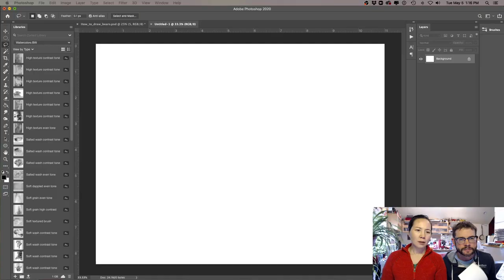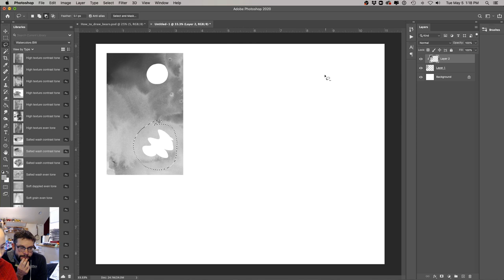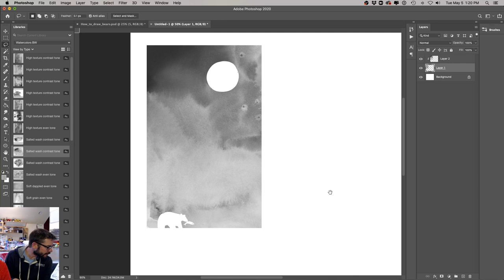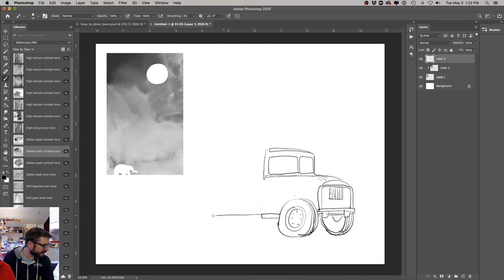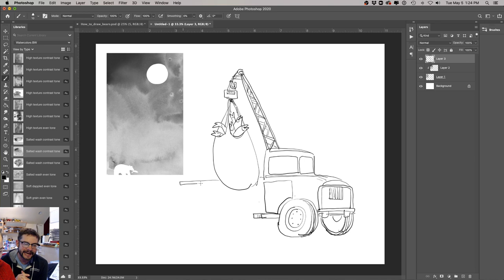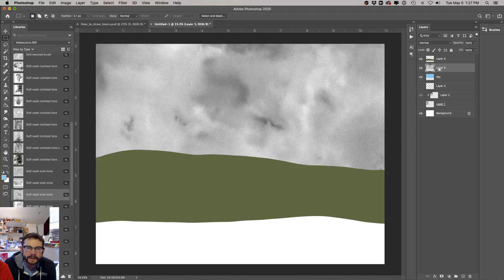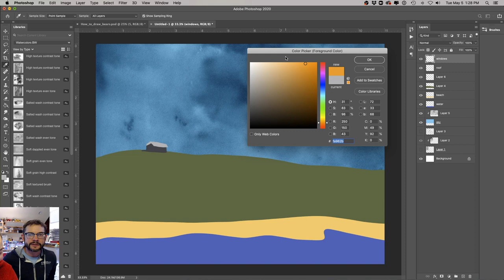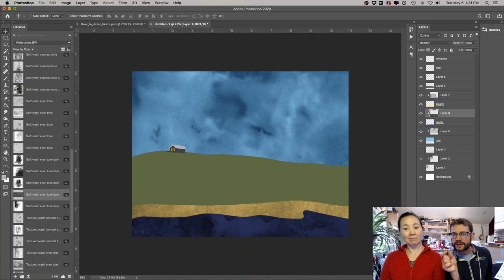R&M Story Hour - Matthew reads a story about a bear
In which we continue The Week of the Bear by reading a story by Matthew and watching Robbi sketch possible illustrations.

Links to all of our activities and downloads can be found